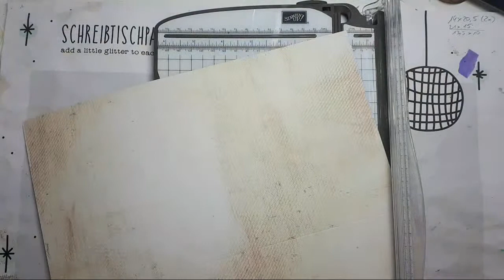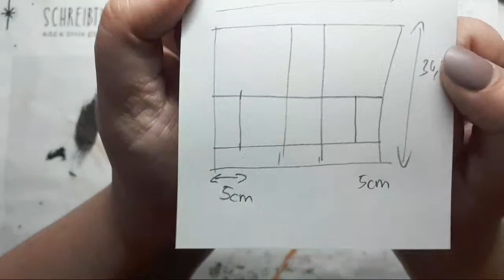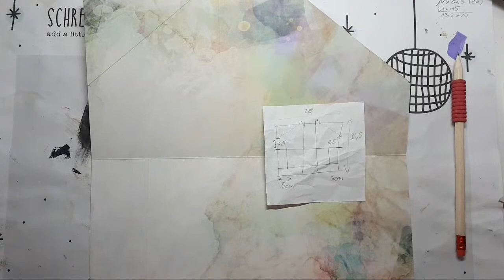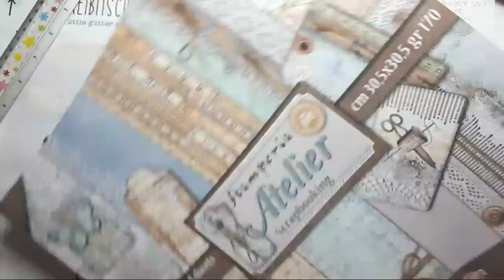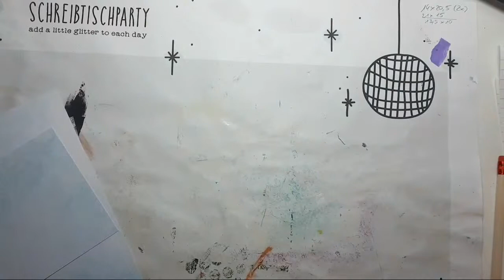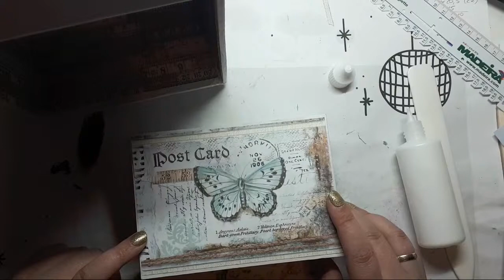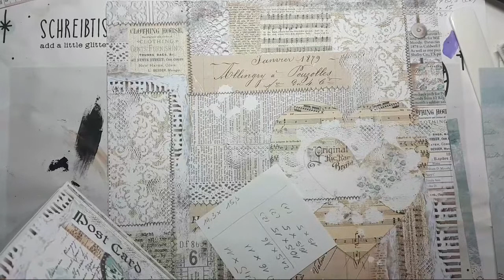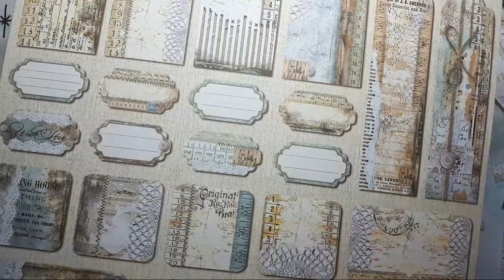[Bastel-Livestream] Stehsammlerbox Teil2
Heute geht es weiter mit dem zweiten Teil der Stehsammlerbox. Heute auf dem Plan: dekorieren und die Stehsammler basteln 😊

Viel Spaß beim nach basteln und bleibt kreativ!
Eure FairyMana